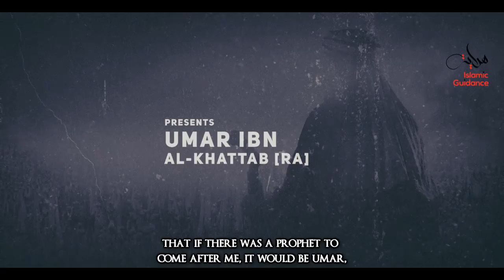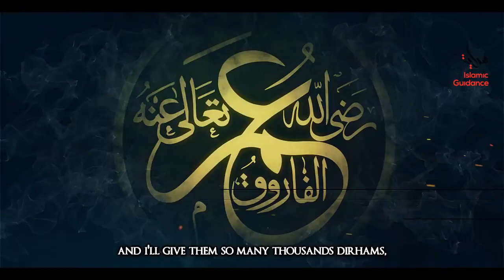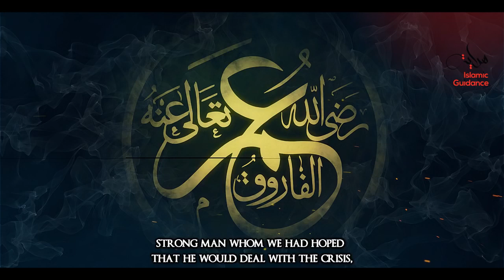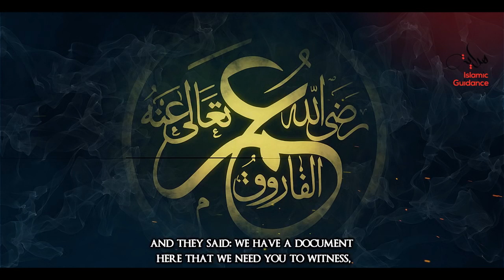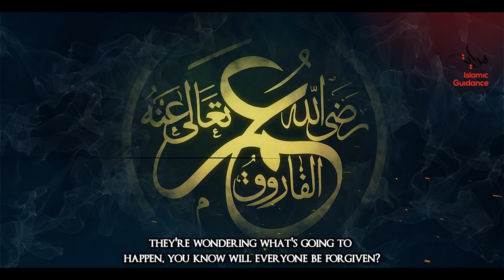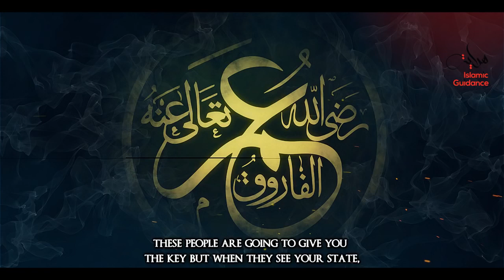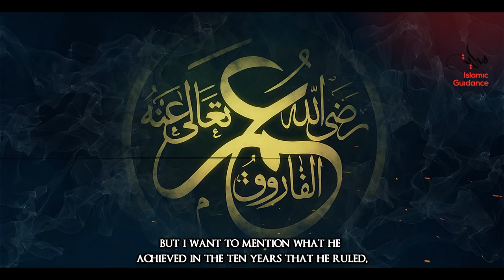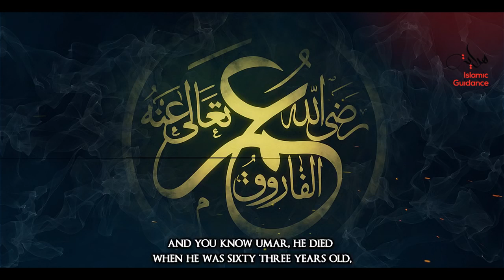Umar Ibn Al Khattab RA